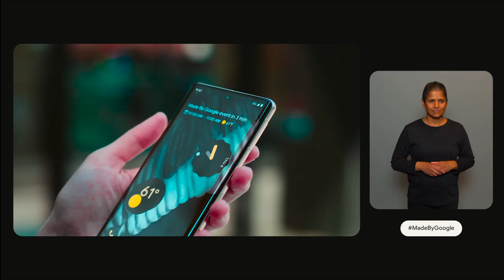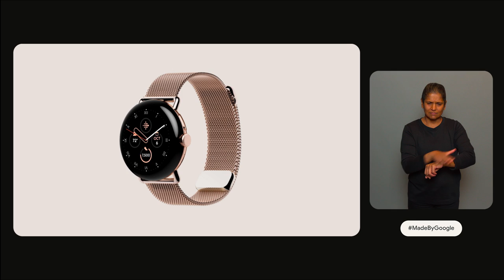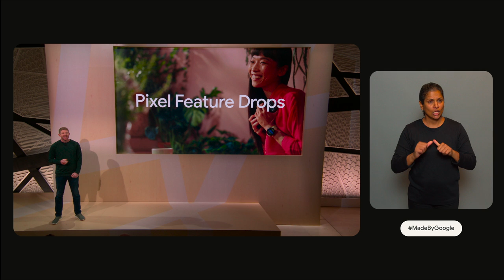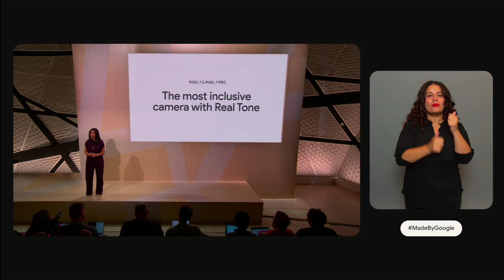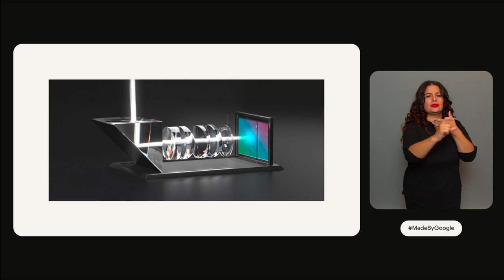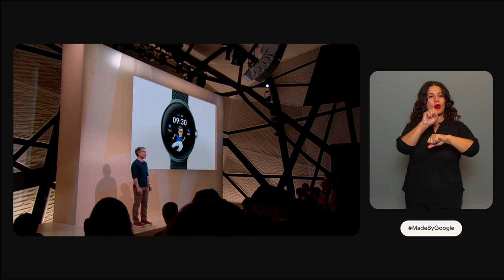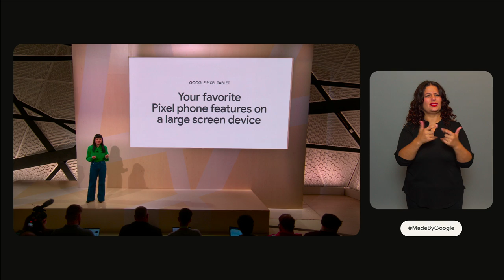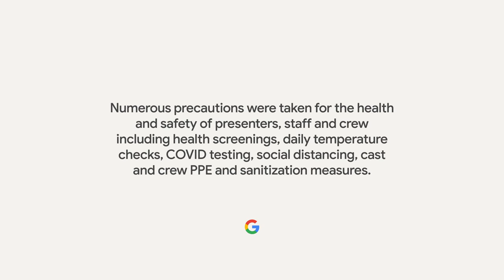Made by Google '22 - American Sign Language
Watch the MadeByGoogle '22 event to learn about the new Pixel7, Pixel 7 Pro, and GooglePixelWatch.

Our phone, earbuds and watch all come together in a portfolio of Pixel devices built on Google’s state-of-the-art AI, our Google Tensor mobile platform, Android, sustainable design, and industry-leading security.

01:35 Introduction with Rick Osterloh
06:23 Design and Sustainability
14:39 Privacy and Security
18:45 Pixel 7 and Pixel 7 Pro
47:21 Google Pixel Watch
55:52 Google Pixel Tablet
1:01:37 Better Together and Close